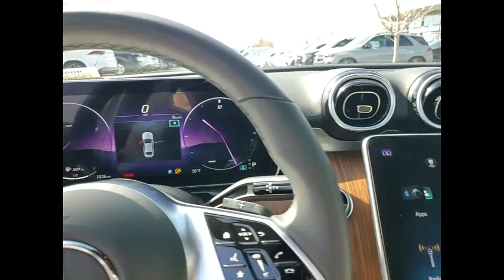2023 Mercedes-Benz C-Class C 300 4MATIC St. Charles IL R0960